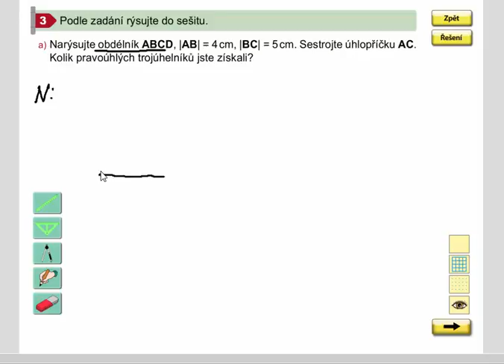Rýsování (pravoúhlé trojúhelníky v obdélníku), Geometrie pro 4.ročník, str. 44, cv. 3a